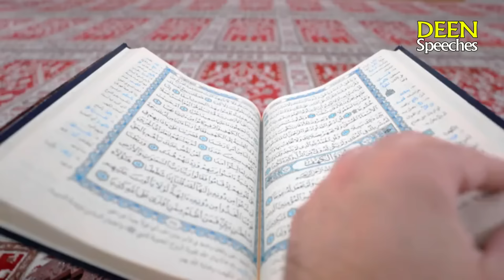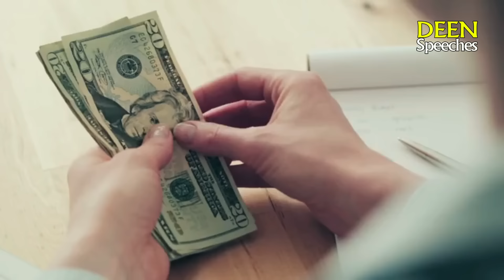Asaduddin Owaisi slams Narendra Modi for saying against Muslims | Zakir naik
Asaduddin Owaisi slams Narendra Modi for saying against Muslims.

In this video Pm india narendra modi says that Muslim have more children's then others like hindu they want their community increase.
Asaddudin owaisi slams Bjp leader pm modi that according to states Muslim have decreased their fertility rate while you have five brothers and home minster Amit shah has 6 sisters your speech goes against you.
Dr zakir naik said about family plaining that it is haram in Islam until the mother is healthy can give birth to child she will go for it otherwise any method of stopping giving birth is haram.